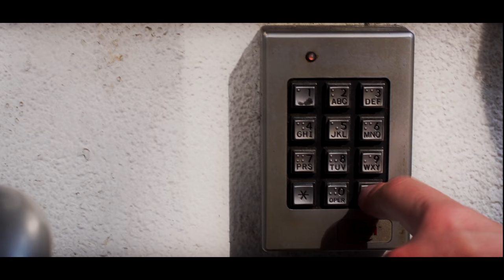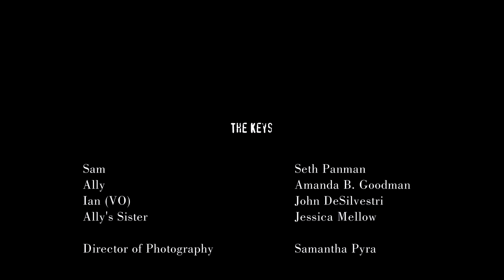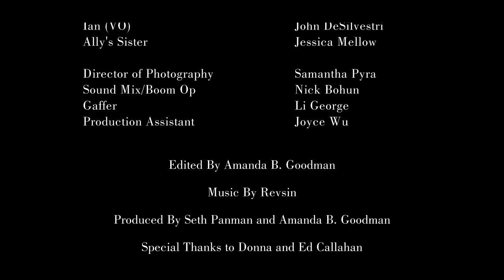The Keys (2023) Horror Short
Award winning horror short film Written and Directed by Amanda Revsin and Seth Panman.

Synopsis: A NYC real estate broker with a haunted past has an unexpected first day on the job when he meets a client who changes the course of his day.

Starring: Seth Panman, Amanda Revsin, and Jessica Mellow.

Cinematography - Samantha Pyra
Sound Mix/Boom Op - Nick Bohun
Gaffer - Li George

Produced By Seth Panman and Amanda Revsin

"Stock Media Provided By: ArtbeatsExpress/Pond5"
                                                ErikvanIngen /Pond5"
                                                FocusedPhotonFilms /Pond5"